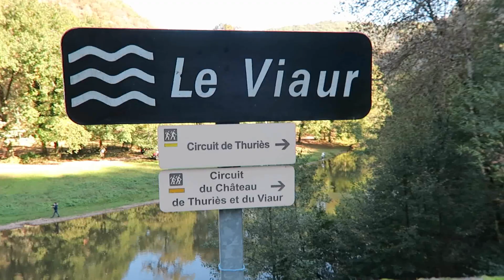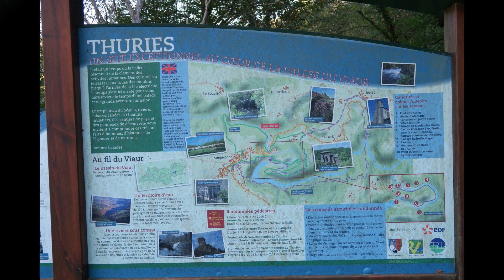Promenade et Recherche de Châtaigne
[VLOG SORTIES] PROMENADE ET RECHERCHE DE CHÂTAIGNE
Une après midi au bord du Viaur non loin de Pampelonne dans le Tarn, pour profité de la nature, du paysage et rechercher des châtaignes avec notre petite puce.

❤️❤️ Partage autour de toi pour nous soutenir ... Merci d'avance ❤️❤️